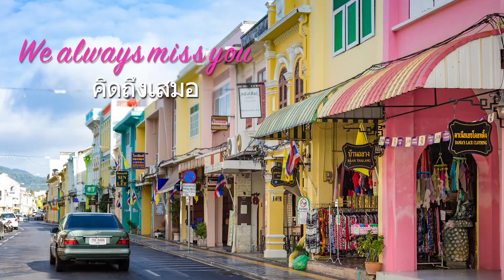Tay×Newが語るタイの魅力！GMMTV EXHIBITION in Japan Special Interview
四天王ペアに聞く“タイの魅力”。
こちらはTayとNew編です💕